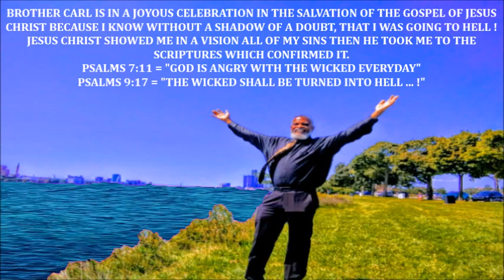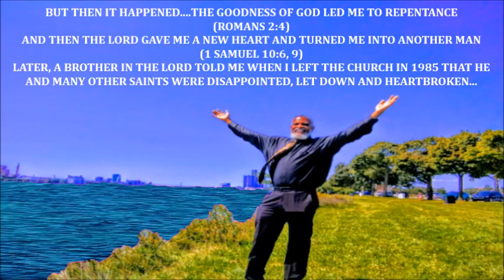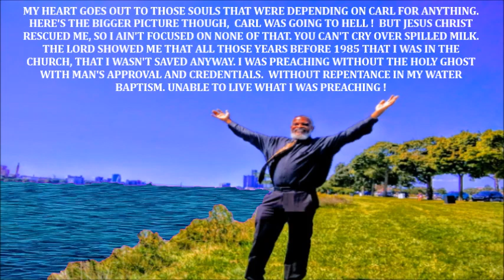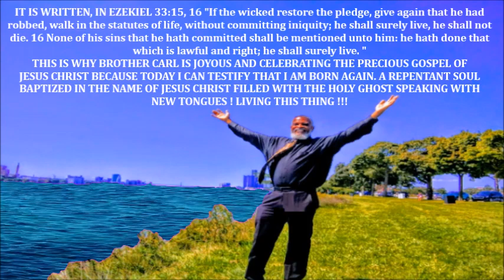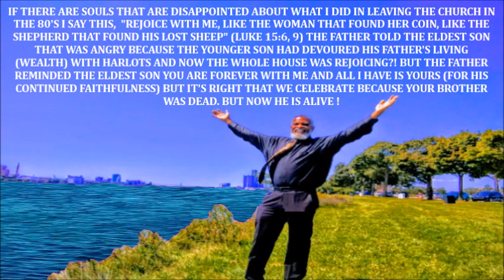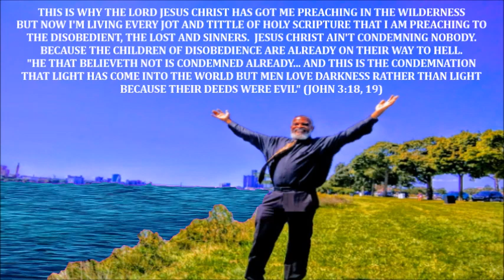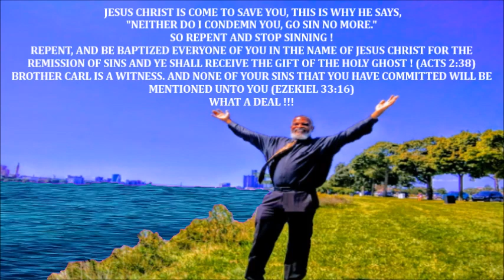Condemning Folks Is A Waste Of Time We Telling Them To Get Saved Before They Go To Hell